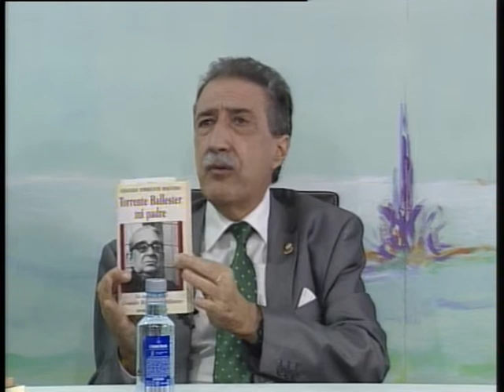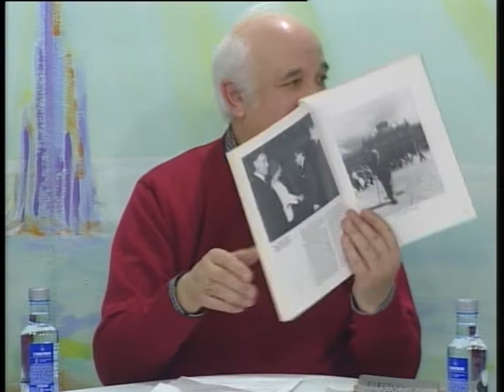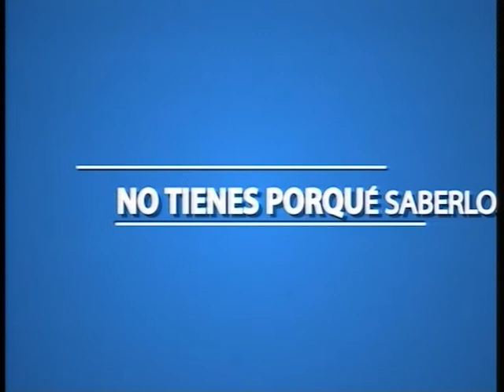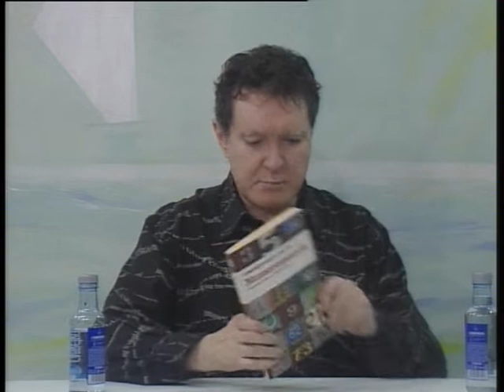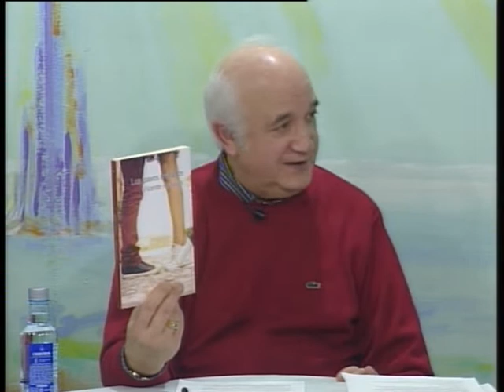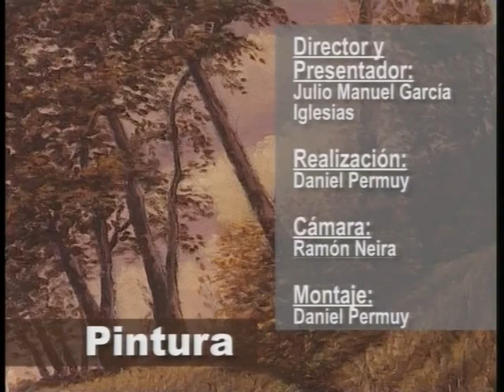CRISOL D CULTURA 29 12 2018 OK